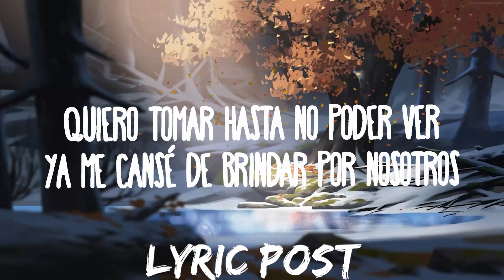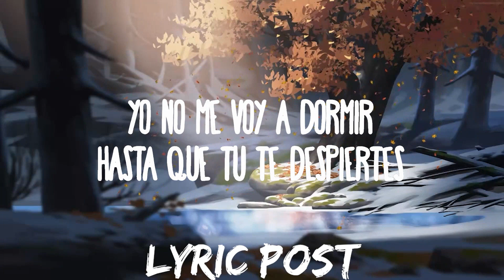Morat - Llamada Perdida | Music is for me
Morat - Llamada Perdida
» Descargar:

» Apoyo Morat:

(Letra/Lyrics):
[Verso 1: Juan Pablo Isaza & Morat]
Hoy tu recuerdo me volvió a doler
Hoy tu recuerdo me volvió a joder
Y eso no me va, y eso no me va
Salgo a la calle y empieza a lyêur
Va más de un mes viendo el amanecer
Y eso no me va
Y eso no me va a hacer bien
Por que también me hace falta resolver una inquietud
¿Cómo se olvida tan fácil como me olvidaste tu?

[Estribillo: Morat]
Quiero volverte a llamar
Que a la mañana siguientе
Esa llamada perdida no se pierda y tu la еncuentres
Yo no me voy a dormir
Hasta que tu te despiertes
Prefiero cinco llamadas perdidas, cuatro cartas, tres heridas, dos de suerte
Que una vida sin volver a verte

[Verso 2: Juan Pablo Villamil & Morat]
Volví a la puerta de ese mismo hotel
Otro cóctel en ese mismo bar
Solo para ver si podía aguantarme pero
Soy masoquista mirando tus fotos
Quiero tomar hasta no poder ver
Ya me cansé de brindar por nosotros
Si tu no vas a volver

[Estribillo: Morat]
Que a la mañana siguiente
Esa llamada perdida no se pierda y tu la encuentres
Que una vida sin volver